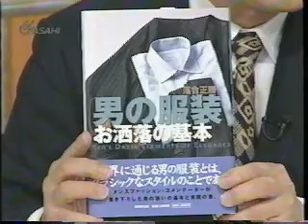落合正勝動画集4‹政治家のファッション2-1›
2001年5月17日放映。朝日ジャーナルＡより。政治家のファッションの条件。小泉純一郎、小沢一郎など。